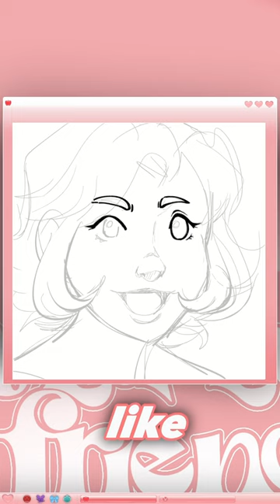CAT HACK BUT ITS A RED PANDA